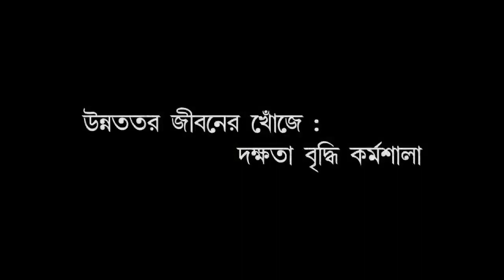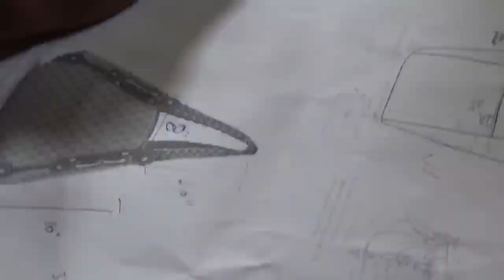Madur Mohima - A Documentary on Madurkathi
Madur is an integral part of Bengal’s lifestyle. The origin of the craft ‘Madur’ in West Bengal dates back to the Muslim period, when ‘Masland’ mats of superfine variety with fine cotton as weft were produced under royal patronage. Madur is a tradition and pride of Medinipur. Women of the households are involved in weaving this beautiful craft. More than 5000 artists are involved in Madur weaving in 11 blocks of Purba Medinipur and Paschim Medinipur. Around 74% of the weavers make hand woven mats and the remaining develop loom based products. Few of the traditional mats making families still retain the knowledge of weaving a fine variety of exclusive mats locally known as Masland or Mataranchi. The loom based weavers have been organised into units by local entrepreneurs. There are around 40 of these small units across Purba and Paschim Medinipur. Besides making folding mats, these units have diversified into making various utility items and accessories such as bags, folders, table mats, runners, coasters, boxes etc.
WBKVIB (West Bengal Khadi & Village Industries Board) has taken up an initiative to develop skill, capacity and institutions of Madurkathi artisans, facilitate market linkage in order to augment their earnings and provide infrastructural support in Purba and Paschim Medinipur.